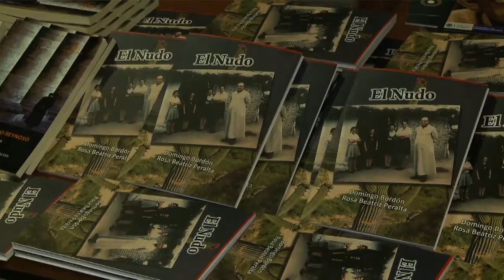Emotivo homenaje al obispo Angelelli en el Conti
El secretario de Derechos Humanos de La Rioja, Delfor Augusto Brizuela, calificó hoy la labor del obispo Enrique Angelelli, asesinado durante la última dictadura, como "inquietante e interpeladora" y remarcó que la lucha del religioso fue la "prédica que siguieron muchos riojanos que resistieron el terrorismo de estado".
"Angelelli creía que los cambios los hacían los pueblos; fue sencillo y puramente hombre", declaró Brizuela en el marco de un homenaje al obispo riojano realizado esta noche en el Centro Cultural Haroldo Conti, ubicado en el predio de la ex Esma.
El funcionario del gobierno de Luis Beder Herrera agregó que con el obispo, asesinado el 4 de agosto de 1976, lo "unió el sueño de una Iglesia libertaria en América Latina".
En tanto, el titular del Conti, Eduardo Jozami, marcó el sentido simbólico del homenaje pocos días después de que la justicia riojana condenara a los responsables del asesinato del religioso (los represores) Luciano Benjamín Menéndez y Luis Fernando Estrella".
"A Angelelli no lo recuperamos, pero todos nosotros estamos comprometidos en continuar el camino trazado por él, en la búsqueda de la justicia social".
En declaraciones a Télam, Jozami ubicó la condena a cadena perpetua a Menéndez y Estrella, "como una muestra de que, si bien las sentencias a veces llegan demasiado lentas, el camino de la justicia esté perfectamente trazado en la Argentina desde el 2003", al tiempo que se pronunció a favor de que la defensa de los derechos humanos "siga siendo una política de Estado".
Por último, el funcionario remarcó que "la ex Esma, lugar que un riojano alguna vez quiso demoler, se ha recuperado en el 2004, como espacio de memoria, verdad y justicia".
Del emotivo homenaje participaron Marité Cosciano Angelelli (sobrina del obispo), los religiosos Antonio Puijané, Domingo Bresci y Luis Farinello; el sociólogo e investigador del Conicet Fortunato Mallimaci y ex presos políticos riojanos e integrantes de movimientos sociales de esa provincia.
También estuvieron los abogados querellantes del juicio por el asesinato del obispo riojano (ocultado durante años, bajo la forma de un accidente automovilístico) Guillermo Díaz Martínez y Bernardo Cobobullo.
Como parte de la recordación, en la biblioteca del centro cultural que lleva el nombre de Angelelli, se presentaron los libros "El Hereje", de Adrián Mercado; "Sin echar raíces, sigo caminando", de Rafael Sifré; y el "Nudo", de Domingo Bordón y Rosa Peralta.
El cierre estuvo a cargo del coro de la Asociación de Judiciales de la Nación, Julio Gómez Carrillo, integrado por gente que misionó en Chamical (La rioja) y de Chacho Echenique, integrante del Dúo Salteño.